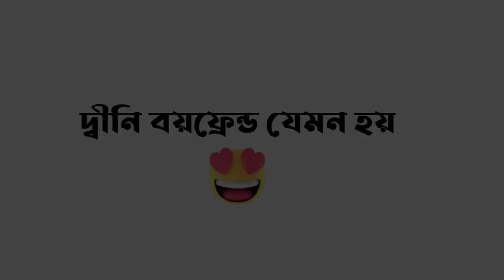দ্বীনি বয়ফ্রেন্ড 😈 Wait for End 😜 ctbislamic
দ্বীনি বয়ফ্রেন্ড 😈😈